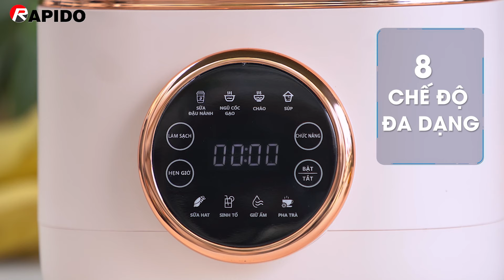HƯỚNG DẪN SỬ DỤNG MÁY LÀM SỮA HẠT THẾ HỆ MỚI RHB-600D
💯 Mọi công thức xay nấu được cài đặt sẵn - tích hợp trong 1 chiếc máy
💯 Mọi thao tác trong 2 phút - thời gian, chế độ tự động
- KHÔNG sợ sữa hạt ngoài hàng kém chất lượng 👉 Bạn có thể tự chế biến công thức của riêng mình
- KHÔNG sợ tốn thời gian ngâm, nấu hạt 👉 Chỉ cần nguyên liệu sống và thảnh thơi chờ đợi thành quả
- KHÔNG sợ gian bếp chật chội vì quá nhiều thiết bị 👉 Máy Rapido có thêm chế độ xay, nấu cháo, nấu soup
💥 Đặc biệt, đây là lựa chọn hoàn hảo và duy nhất trong phân khúc sản phẩm có Lồng chụp chống ồn được bảo hành chính hãng ở Việt Nam.
Có máy sữa hạt Rapido, mẹ đảm đang, cả nhà đầy đủ dưỡng chất!!